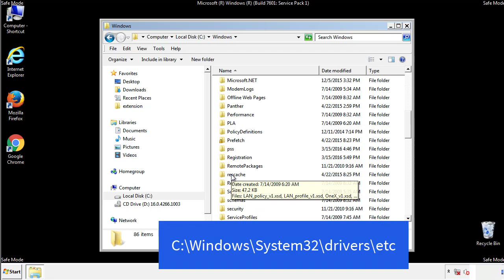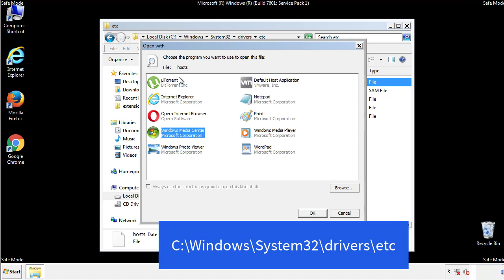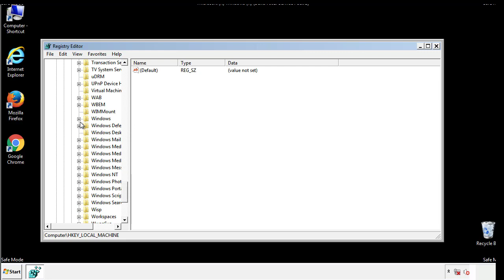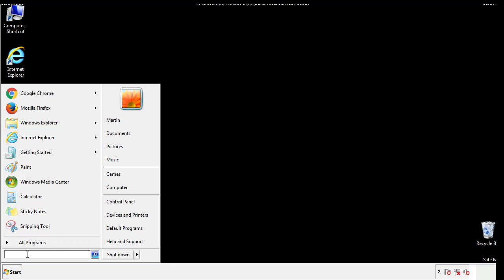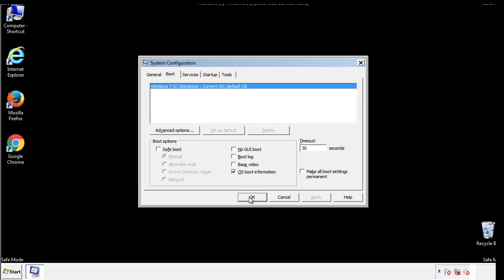Towz File Virus Ransomware [.Towz ] Removal and Decrypt .Towz Files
.Towz File Virus Ransomware Removal (+.Towz File Recovery)

How to remove Towz ransomware (Virus Removal Guide)
.Towz Files Virus (STOP) – How to Remove + Restore Files
Remove Towz Ransomware and Decrypt .Towz Files
Remove .Towz Virus (File Recovery+ Ransomware Removal)
.Towz File virus - Remove It and Recover Files
How to remove Towz Ransomware - virus removal steps
.Towz Files (STOP Ransomware) – Remove + Restore Data
.Towz file virus ransomware (Restore, Decrypt .Towz extension files)
.Towz file virus Removal Guide – Help To Decrypt Your Files
Guide – How Do I Decrypt .Towz File Extension Virus
.Towz file virus Removal Guide +File Recovery
How to Remove .Towz Ransomware and Restore .Towz Files
Get Rid of .Towz file virus (Remove Ransomware + Recover Data)
Remove .Towz file virus And Recover Encrypted Files
Remove Towz ransomware and retrieve the encrypted files
How To Uninstall .Towz file virus From PC
How to Get Rid of .Towz file Virus Effectively?
How To Delete .Towz file virus From PC
Uninstall .Towz ransomware from Windows 10
Remove .Towz ransomware virus (+File Recovery)

Howtoremoveguide